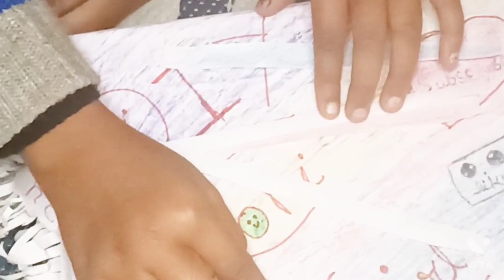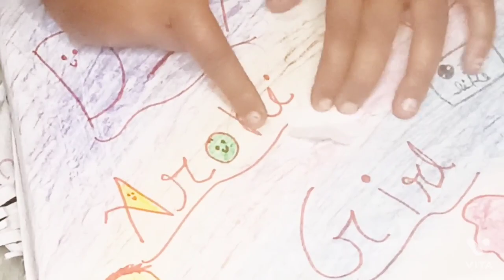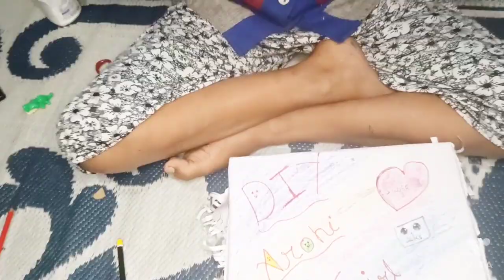# DIY Arohi hand made fan toy